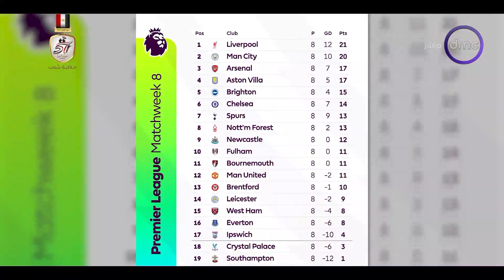الكلاسيكو"الأهلي بطل السوبر على حساب الغريم التقليدي الزمالك" | الجمعة 25/10/2024 | الحلقة الكاملة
"" البرنامج الرياضى """"الكلاسيكو"""" يتناول كل ما يهم القضايا الرياضية ،ويهتم بكل ما يخص الكرة المحلية والعالمية، يقدم البرنامج العديد من الفقرات المتنوعة حيث سيستضيف ضيوفًا من نجوم الكرة المصرية من أجل تحليل الأحداث الرياضية بجانب الأخبار الرياضية المحلية والعالمية. وتقدمه الإعلامية """"سهام صالح"""" على قناة دى إم سى.